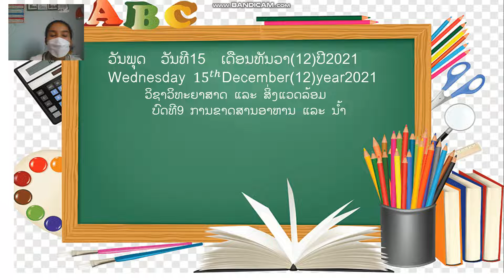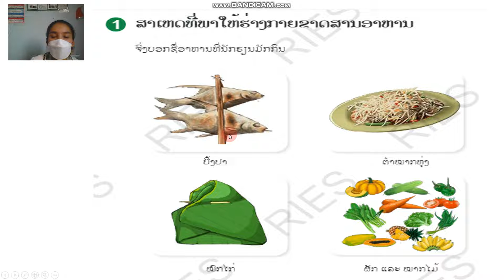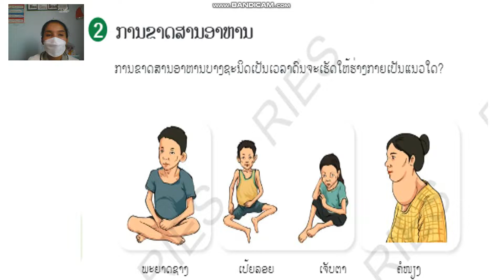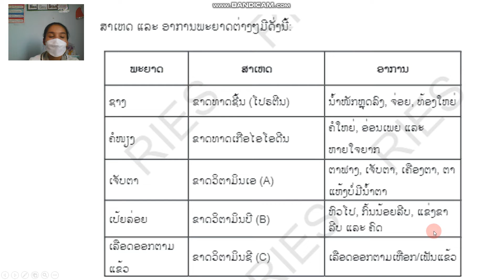ໂລກອ້ອມຕົວ ປ 3 ບົດທີ9 ຄລິປ1 15 12 21